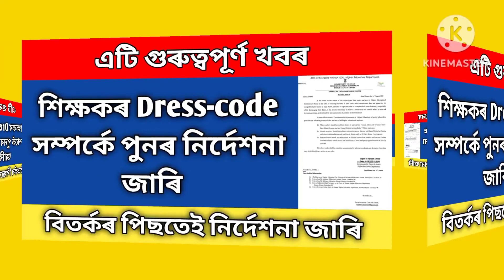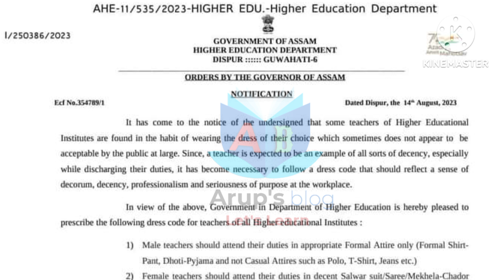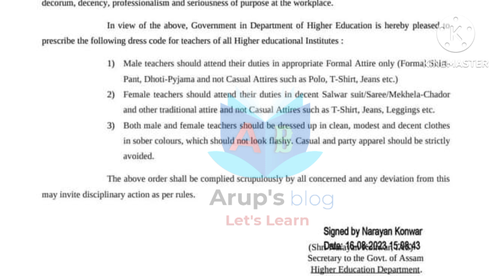শিক্ষকৰ Dress-code সম্পৰ্কে পুনৰ নিৰ্দেশনা জাৰি । teacher dress-code । বিভাগৰ বিশেষ নিৰ্দেশনা